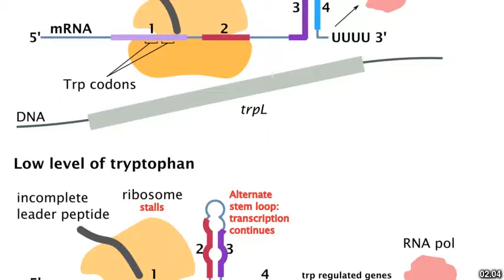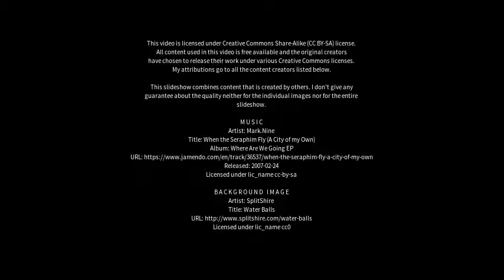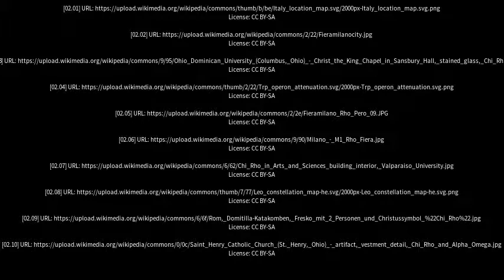Best places to visit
Best places to visit - Rho (Italy) Best places to visit - Slideshows from all over the world - City trips, nature pictures, etc.